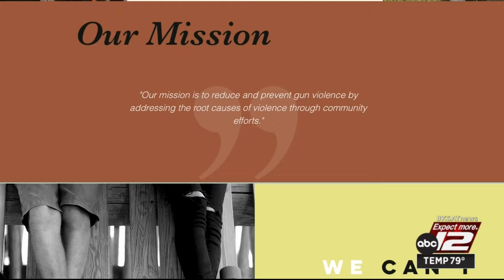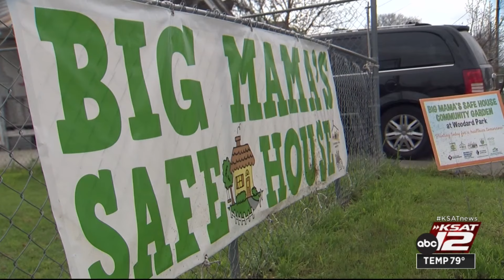Bexar County set to open applications for gun safety research funding this week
Community-based organizations focused on gun safety and education can receive funding up to $5,000.